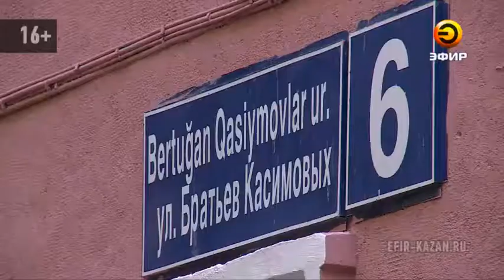В общежитии по улице Братьев Касимовых затянулся капитальный ремонт